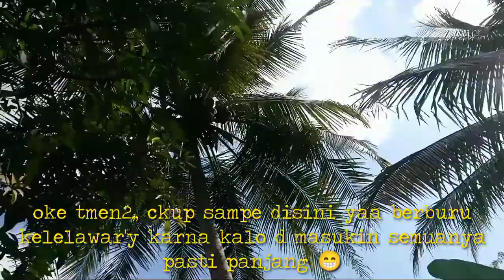Tak terduga | Berburu kelelawar sekali tembak , double point bro!!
okee... kali inii kami mencoba berburu kelelawar, sperti biasa kami ada request dari warga , untuk dijadikan obat.
katanya ini bisa di jadikan sebagai obat sesak nafas..
maaf jika keliru 🙏🏻🙏🏻

Selamat menonton 👉🏻

TERIMA KASIH ☺️☺️